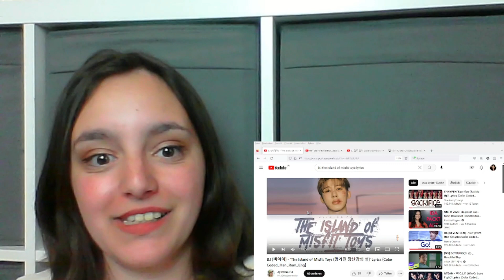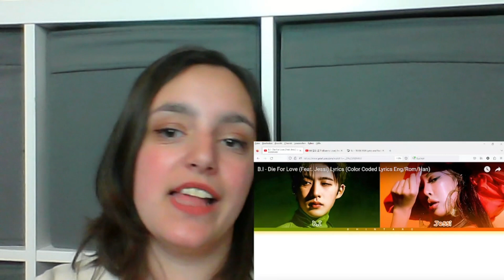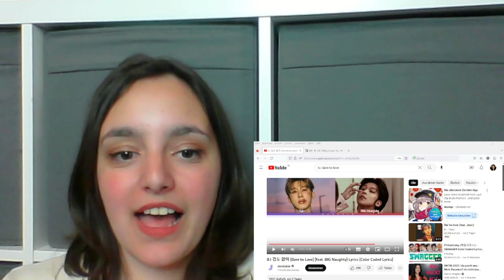REACTION! B.I "To Die For"! "Die for Love" ft. Jessi, "The Island of Misfit Toys" und mehr!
hoffe dieses Video gefällt euch :) ps. Mein Ton ist super leise, das wird in den nächsten paar Videos so sein :/ Sorry ich versuche da was dran zu machen :)

0:00 Intro
2:50 To Die
8:42 Wave ft. Lil Cherry & Kid Milli
16:40 The Island of Misfit Toys
23:20 Die for Love ft. Jessi
30:36 Dare to Love ft. Big Naughty
36:10 Outro